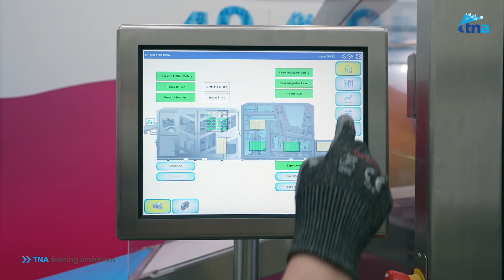tna ropac 5 - ultra high-performance case packer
The world’s fastest case-packing system for flexible bags capable of packing up to 200 bags per minute. Using TNA’s own patented semi-rotary technology, the tna ropac 5 case packer is designed to pack small-to-medium, pillow style snack bags. Most bag widths and lengths are handled with ease for packing various applications such as snacks, confectionery, pasta and cereal.

*Subject to bag type, film and product.